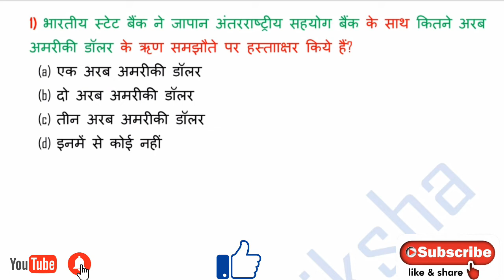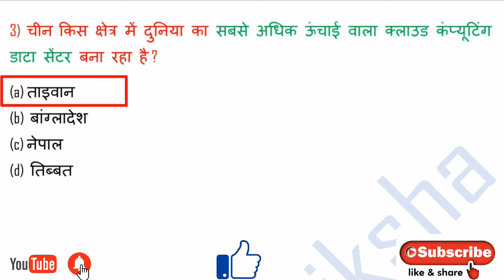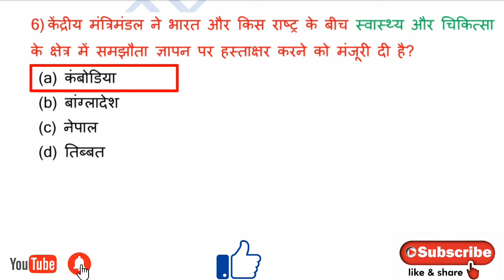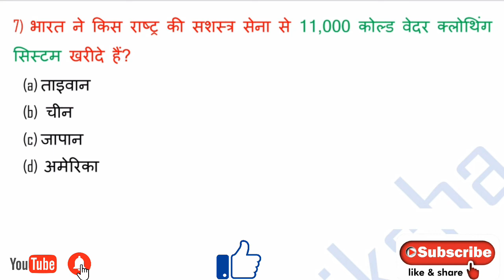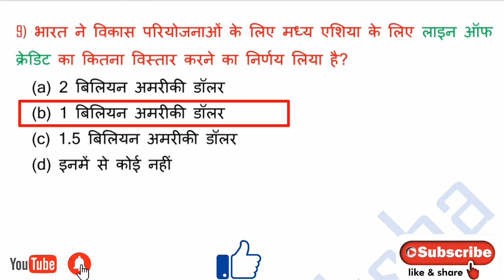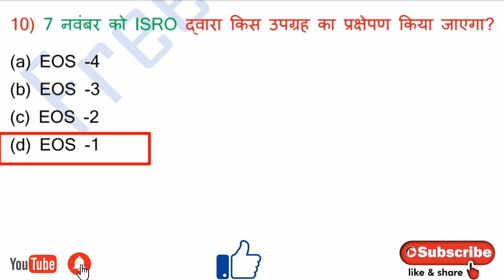Today current affairs | 1 November current affairs|daily update current affairs |rrb ssc and railway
This video is about daily current affairs 2020 updated daily at 7 am related to important facts like states and national news , states governor , organization head quarter lock Sabha ad rajya Sabha seats sports greater news , which usually very important all competitive exams like SSC,banking,railway,UPSE,BPSE,states level exams .

Doston es current affairs class ko pura dekhen apke liye bahot hi useful hai aur isme sare question bahot hi zyada apke liye important hai .

ThankYou